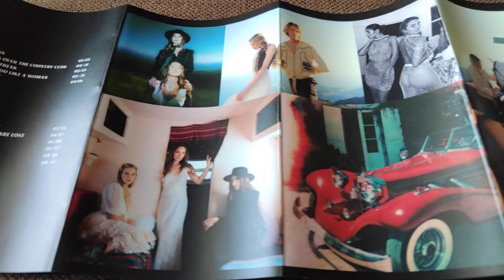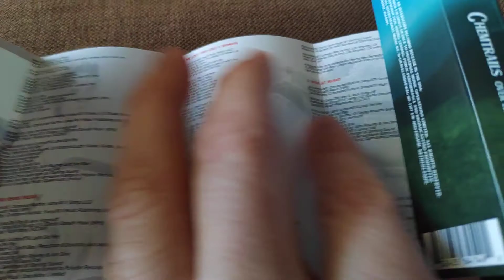Lana del Rey Chemtrails Over The Country Club Cassette #2 Unboxing